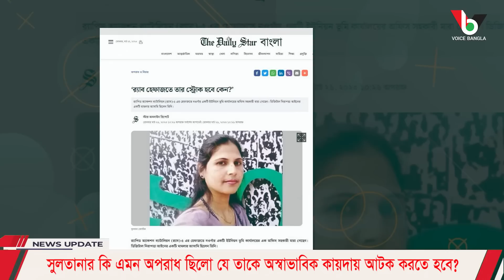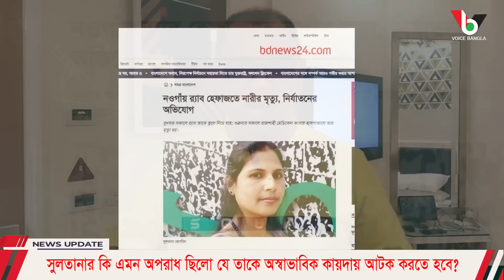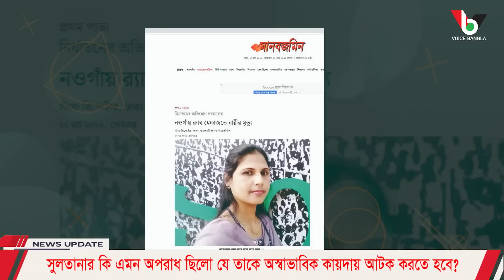সুলতানার কি এমন অপরাধ ছিলো যে তাকে অস্বাভাবিক কায়দায় আটক করতে হবে? I Mostofa Feroz I Voice Bangla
সুলতানার কি এমন অপরাধ ছিলো যে তাকে অস্বাভাবিক কায়দায় আটক করতে হবে? I

*** ANTI-PIRACY WARNING ***